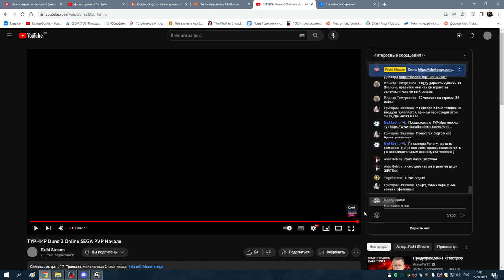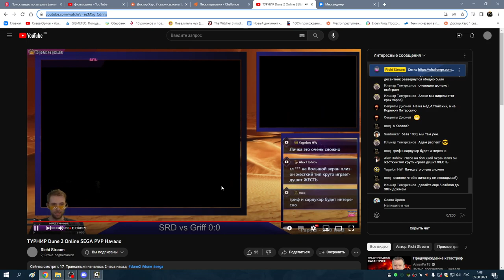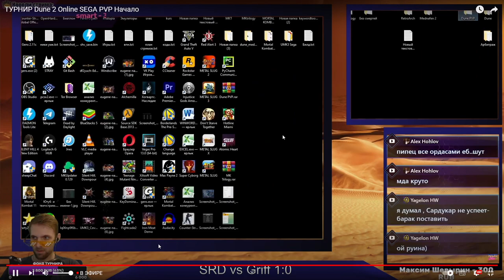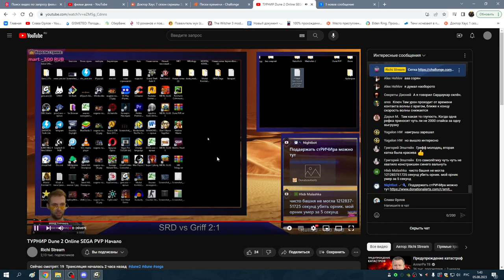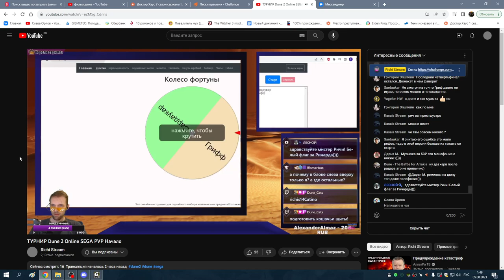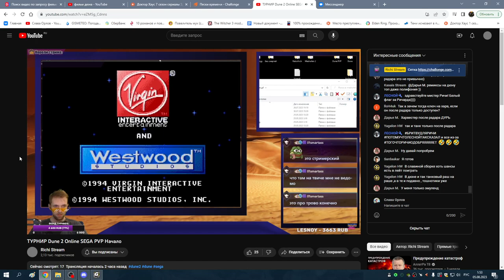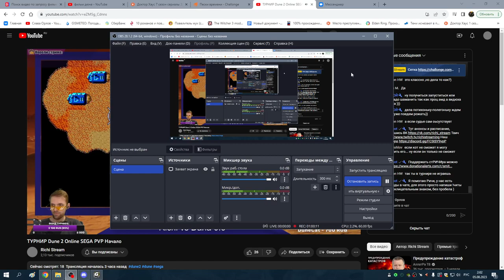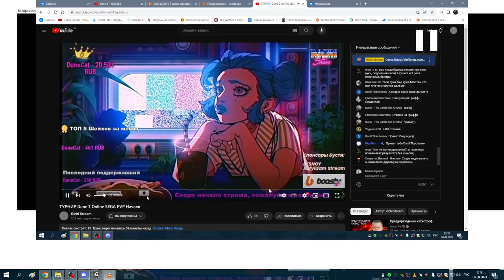3я часть ОБОЗРЕВАЮ И КОММЕНТИРУЮ СТРИМ ТУРНИРА по Dune 2 SEGA